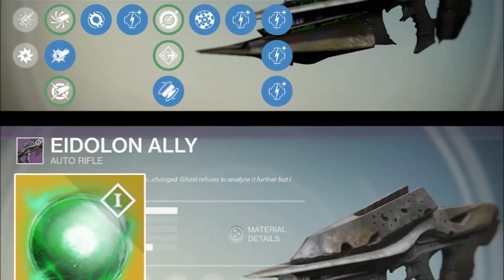Destiny News - Crota’s End Raid Hard Mode!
Bungie has released new info on Crota's End Raid Level 33 Hard Mode! Launch Date! Primary Raid Weapons! Crux of Crota & More!